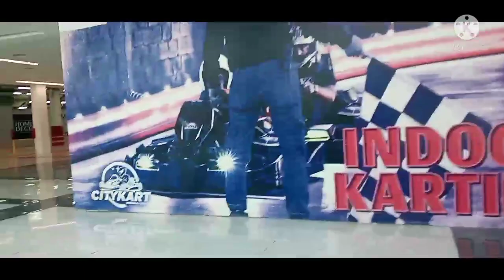Lunch with Friends and Window Shopping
ni inday
gala time
off time
window time
shopping time
just emms time
enjoy  time